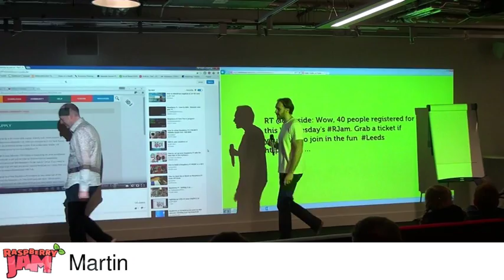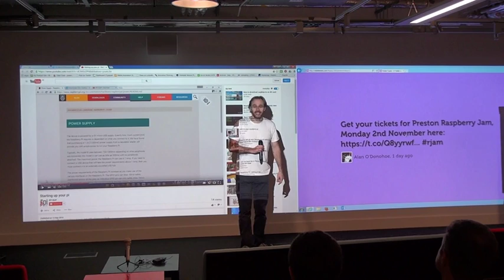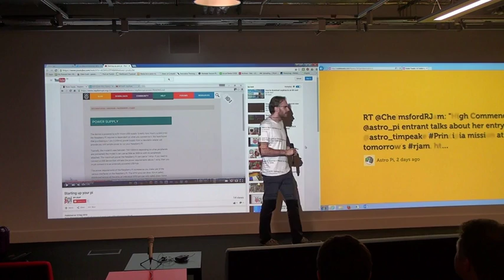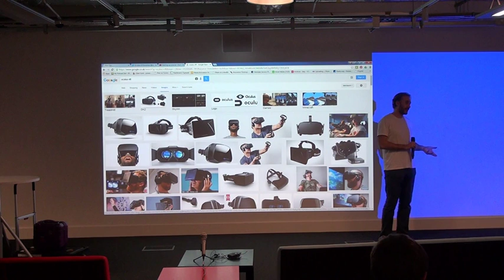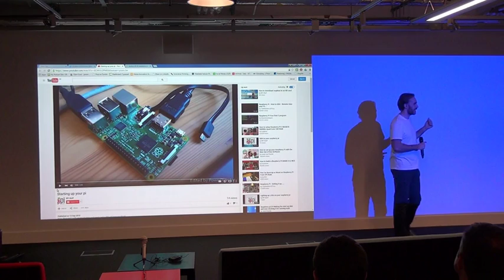Martin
Martin talks about the Oculus Rift and evil scientists.